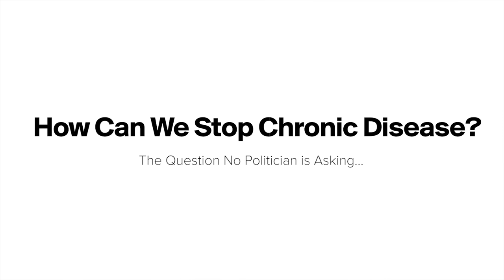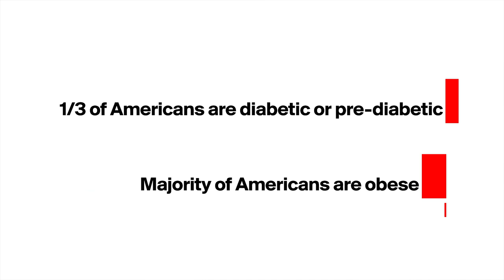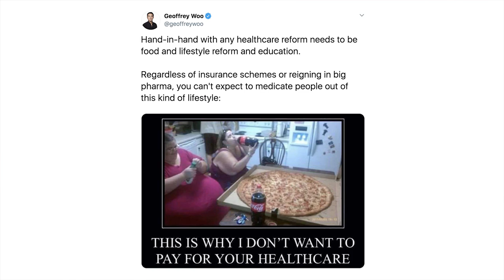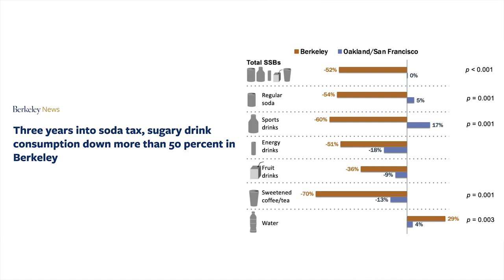What NO Politician Is Saying About Healthcare...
Fixing healthcare costs & health insurance are a part of standard political speeches & debates for US presidential candidates today.

Everyone knows there’s a problem with the healthcare system. However, virtually all of the politician's discussions & proposals are based on bandaid solutions.

The real issue? The healthcare crisis begins with our own widespread health crisis.

No politician is talking about how modern lifestyle and industrialized nutrition is destroying the health of millions of Americans.

No politician is going to talk about this because telling the masses that their comfortable lifestyle is unhealthy and dangerous is not what they want to hear.

Healthcare is primarily fixing people when they're broken. Our current society and culture are breaking too many people, too quickly.

In this video, Geoffrey Woo dives deep into the issues of healthcare, population health, and what he believes we can all do to steer society in a better direction.